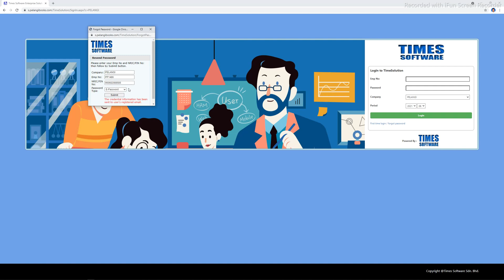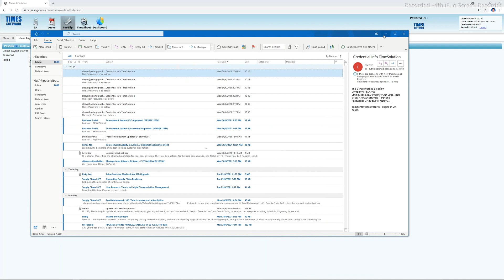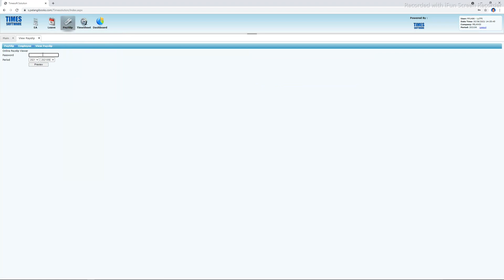How to reset you payslip password Time Software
This video wanna show you how to reset your payslip password at Time Software. You need to coreful between login password and e-password.